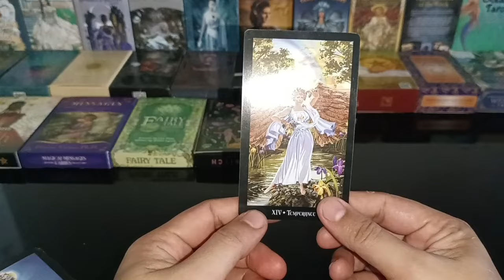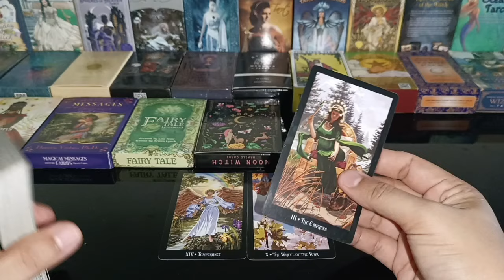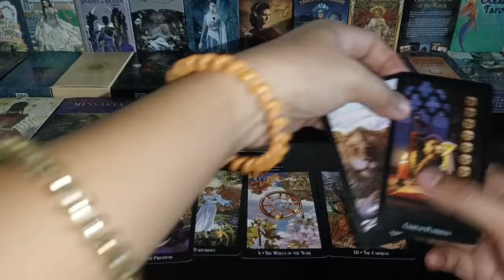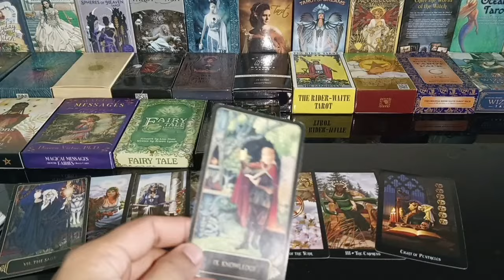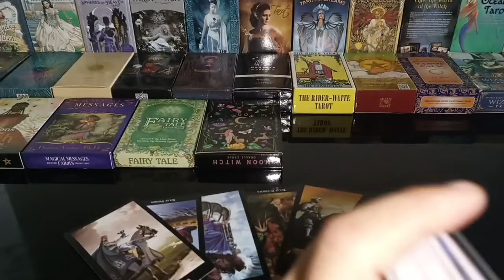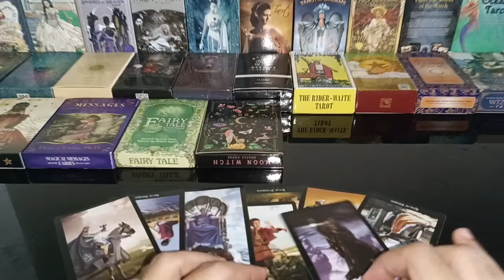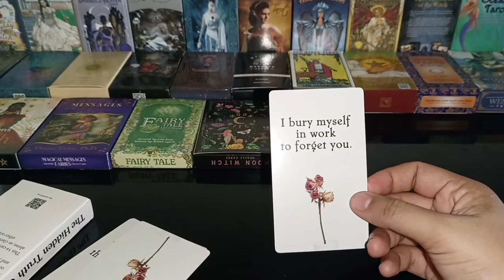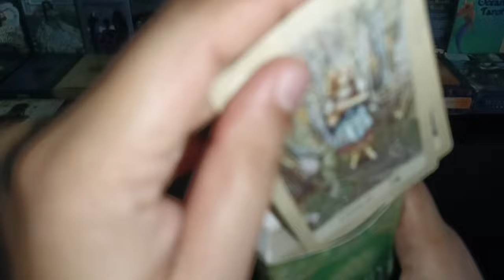gaganda na ang buhay mo at may hiniling ka na babalik sayo na binigay ng langit.